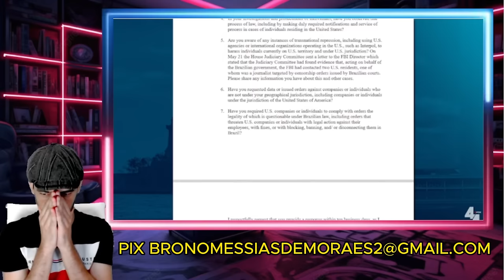BOMBA NESSA SEGUNDO ESTREITOU NO SUPREMO CAI CAIR GERAL LA